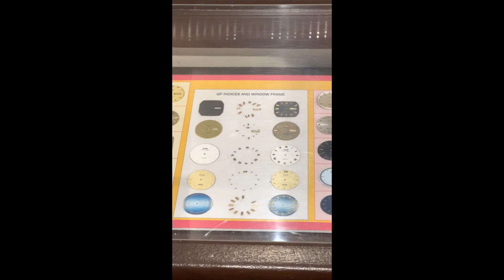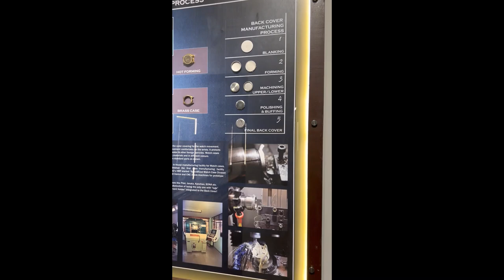HMT Heritage Centre and Museum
Artist - Kirk Osamayo
Track - Currency Timing